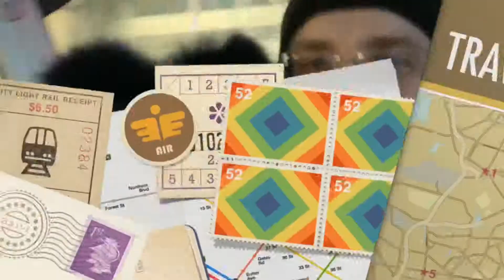Катание на лошадях в Горках Ленинских и Канатная дорога на Воробьёвых Горах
День 3 марта 2019г. вышел очень насыщенным. Утром я встретился с клиентами по Юбилею на Тверской 22, вернулся в Царицыно и мы поехали в Горки Ленинские катать малышку на лошадях. Она когда-то была здесь и даже немного это помнит. Инструкторы сказали, что малышка уже большая для катания на пони и Даниэль ездила на большой лошади. Восторгу не было предела!
Из Горок мы поехали, по моей наводке, на Канатную дорогу на Воробьёвы Горы! Как я и ожидал, у Даниэльки был полный восторг, а Катя боялась. Малышка это просекла и тролила маму: «Сейчас кабинка отвалится и упадёт в воду!» Потом мы показали дочке Воробьёвы Горы и смотровую площадку. Ей понравилось смотреть в телескоп! 🔭
Хороший получился день! 👍🏻